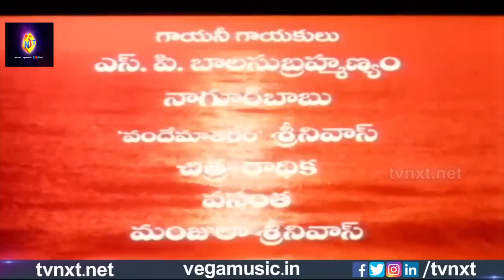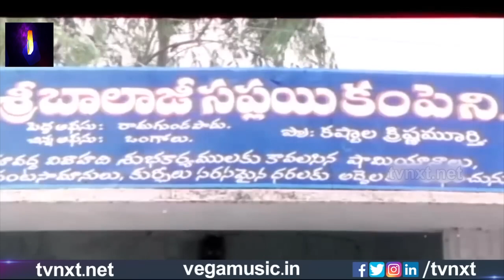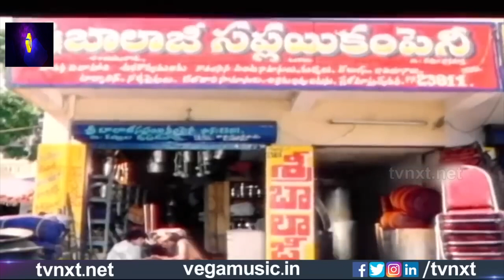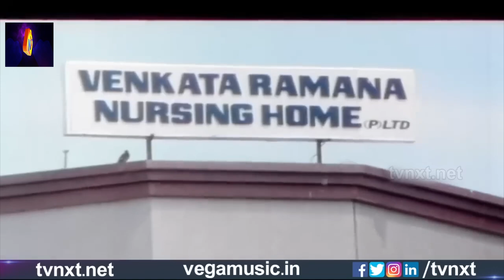Ammayi Kapuram-అమ్మాయి కాపురం Telugu Full Movie | Ali | Maheswari | Muthyala Subbaiah | TVNXT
Watch & Enjoy Ammayi Kapuram-అమ్మాయి కాపురం Old Flim Form AmmayiKapuram-అమ్మాయి కాపురం Movie Starring Ali, Maheswari, Chandramohan, Sangeetha, Kota Srinivasa Rao, Tatineni Rajeswarai, Anand, Brahmanandam, Anuja, Suthivelu, Seetha, Jaya Vijaya, Madhavi, Swaruparani, Among Others Directed by Muthyala Subbaiah And Produced by M. Nageswara Rao, Music composed by Vandematharam Srinivas. T.Krishna Memorial,

Movie Name: Ammayi Kapuram(అమ్మాయి కాపురం)
Directed by: Muthyala Subbaiah
Starring: Ali, Maheswari
Production company: T.Krishna Memorial
Release date: 1994
Country: India
Language: Telugu